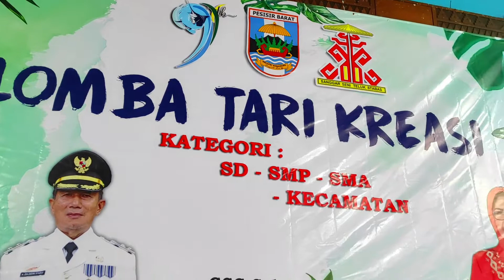TARI KREASI SANAK TAPIS HUT PESISIR BARAT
Pemerintah Kabupaten Pesisir Barat melalui Sanggar Seni Teluk Stabas Binaan Ibu Septi Istiqlal Dalam Rangka memperingati HUT Kabupaten Pesisir Barat Ke-9 menggelar kegiatan “Lomba Tari Kreasi".